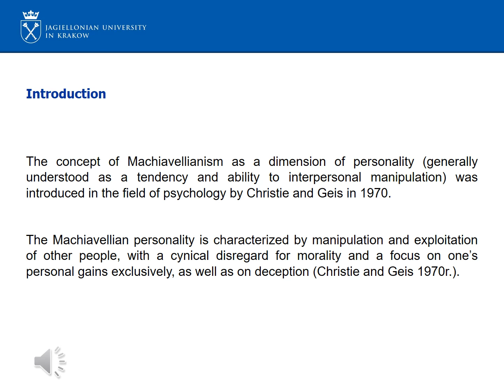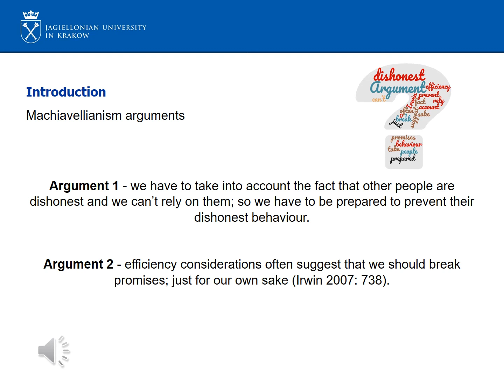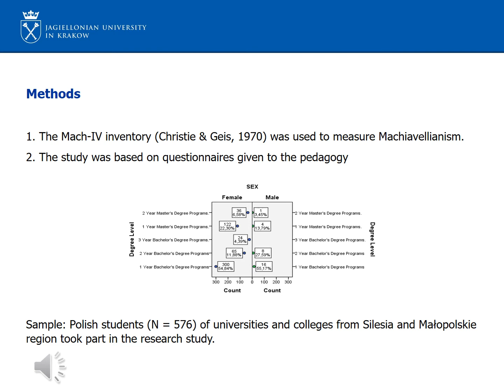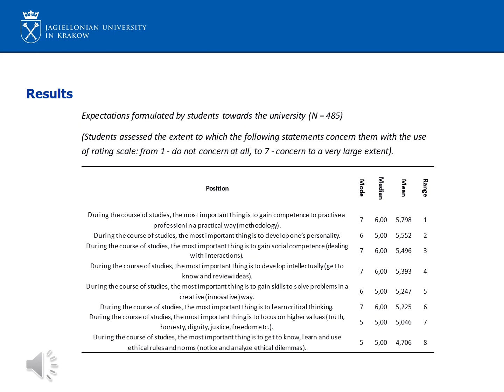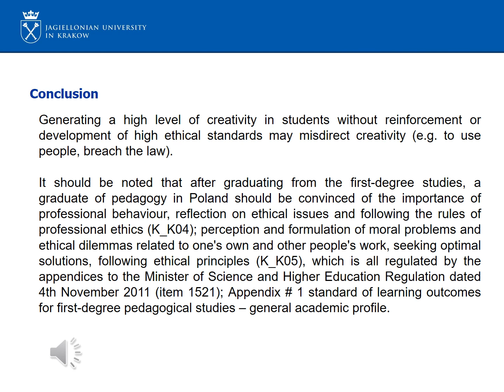Unexpected Effects of Applying the Active Learning Method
This is an Absentee Presentation presented by Mr. Leszek Świeca of Jagiellonian University in Kraków (Poland) from the Global Active Learning Summit in Tokyo, Japan.

Title: Unexpected Effects of Applying the Active Learning Method

Summary: Generating a high level of creativity in students without reinforcement or development of high ethical standards may misdirect creativity (e.g. to use people, breach the law). The study among students in Poland (N=577) considered elements of active learning and correlations with reinforcement of the Machiavellian trait in regard to creativity.